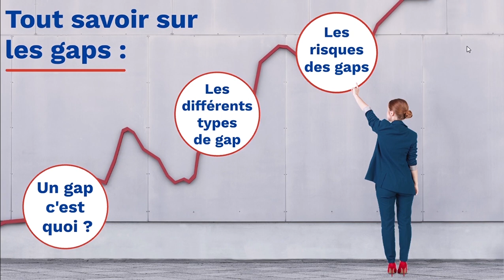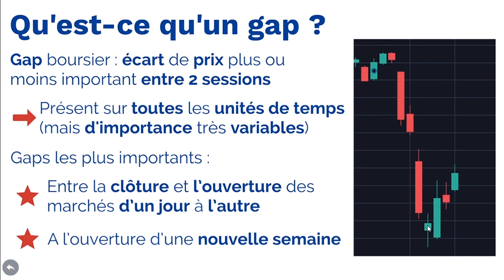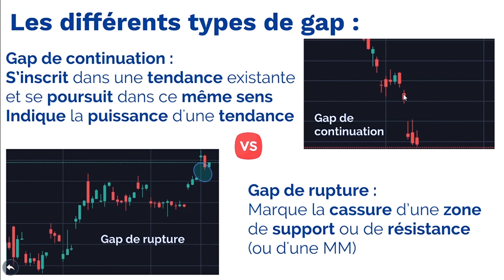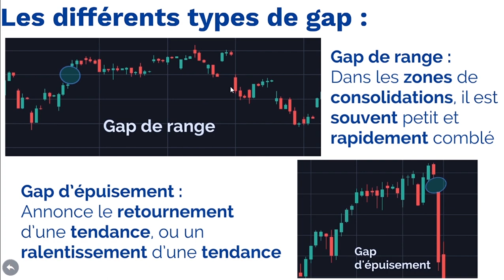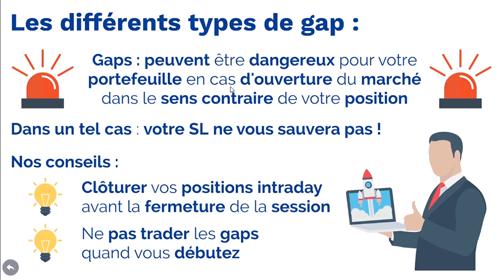Qu'est-ce qu'un GAP en BOURSE ?